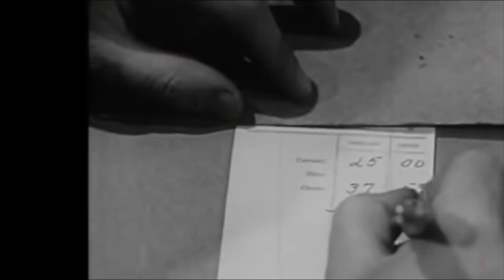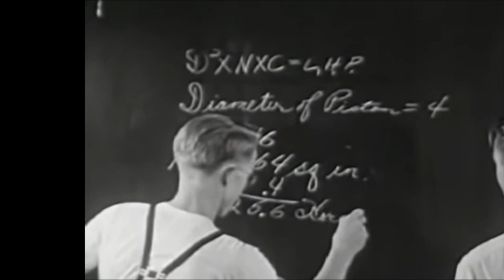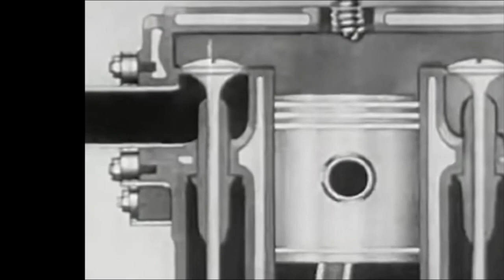The Stanley Parable, Sequel QR Code